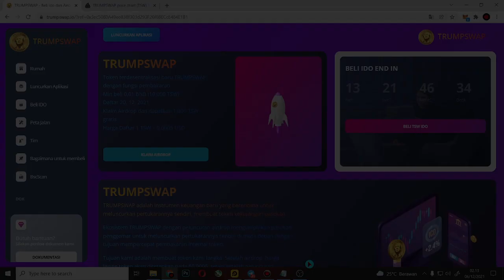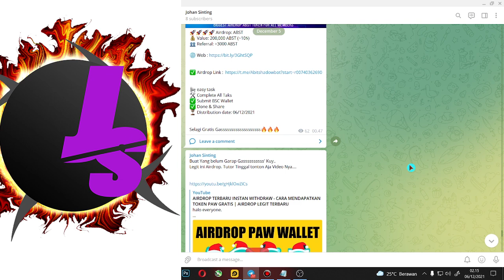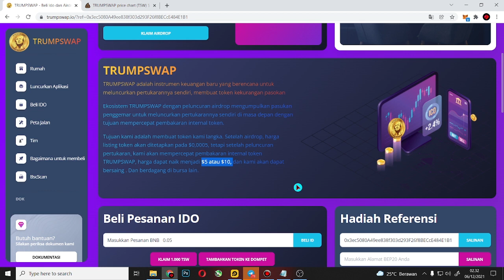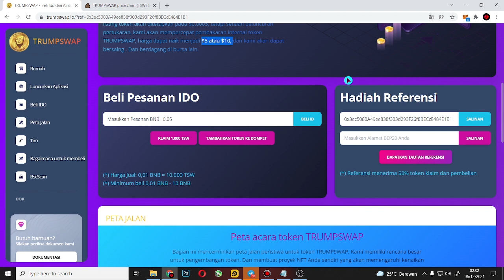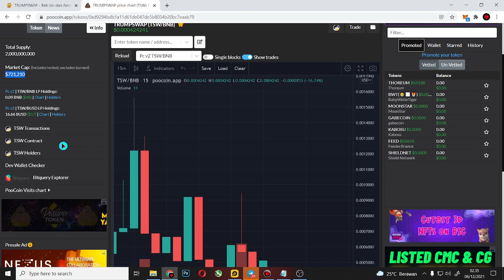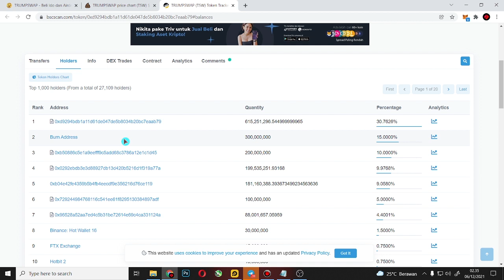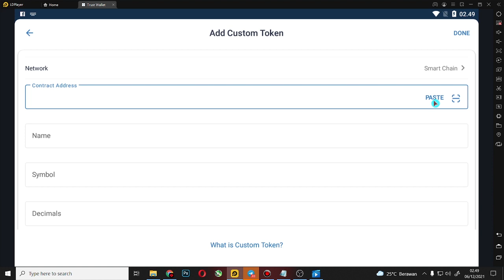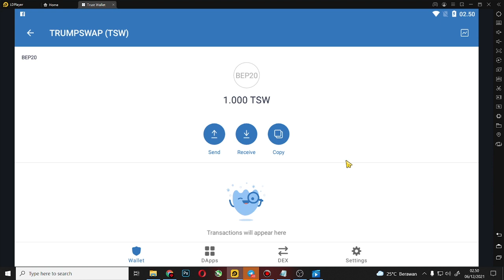TRUMPSWAP TOKEN (TSW) CARA MUDAH CLAIM 1000 TSW TOKEN | AIRDROP LEGIT TERBARU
halo everyone.

🚀  🚀🚀 Airdrop Terbaru dan Terlegit TRUMPSWAP TOKEN.
Cara Mendapatkan Token TSW ini Ada Dua Cara.
Pertama Kalian Bisa Melakukan Claim Di Situs Resmi TRUMPSWAP,
Kalian Juga Bisa Ikutan Airdrop Telegram Nya.
Semua Link Nya sudah Saya Sertakan Dibawah...👇👇👇
How to Buy / Claim token
📢 Claim Airdrop
1️⃣ Open your TRUST WALLET
2️⃣ Go to DAPPs
3️⃣ Copy this link and paste into your Apps search bar
4️⃣ Get Claim / Buy Pre-IEO

🚀🚀🚀 1 TSW ( TRUMPSWAP) = $0.0005
🔸 For Joining Get 1000TSW
⭐️ For each referral - Get 100 TSW
🏆 Reward: 1,000,000 PFox (~$5)

📢 easy task
🛠 Complete All Taks
✅ Submit BSC Wallet
✅ Done & Share
📍  Contract: 0xD9294BDB1a11d61de047de5b8034B20Bc7eAaB79
⏳ Distribution date: December 20th

Sebelum Mengambil Keputusan Silakan Lakukan Riset Mandiri.
Untuk Mengurangi Dampak Kerugian Materi.
Terima Kasih..